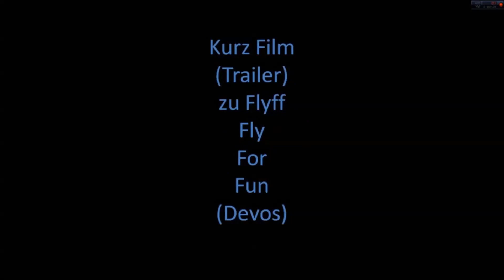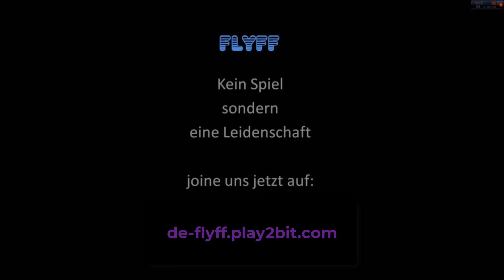🔴Live Aufzeichnung #460 - Flyff Stream vom 29.05.21🔴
Bora Flyff Dryad gameplay deutsch 2021